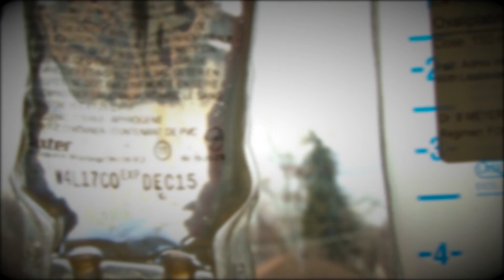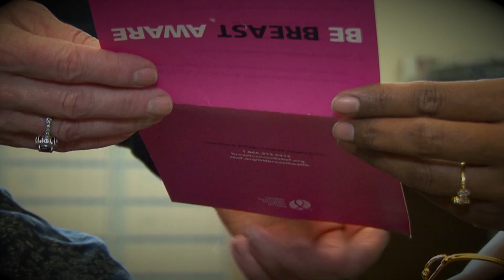CANO/ACIO ~ "People, Purpose, Passion"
A video dedicated to all Oncology Nurses...